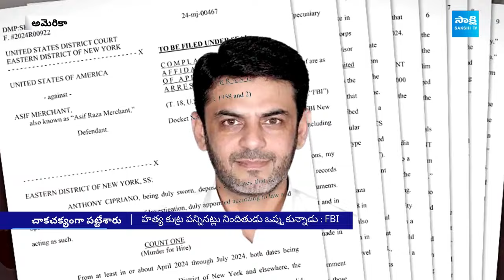ట్రంప్ కేసులో ట్విస్ట్.. | Undercover Agent Arrested Pakistani Asif Merchant